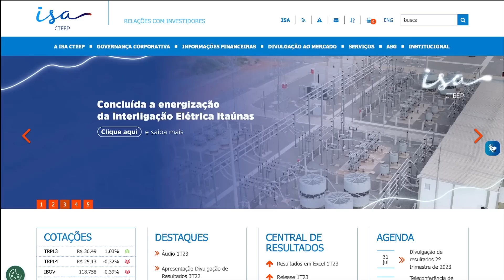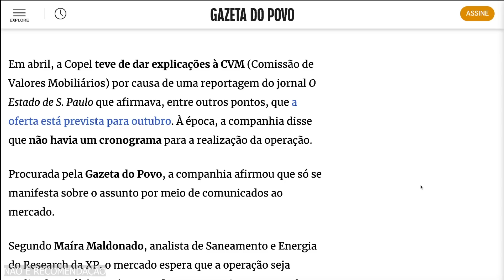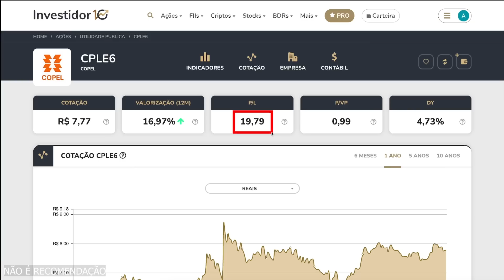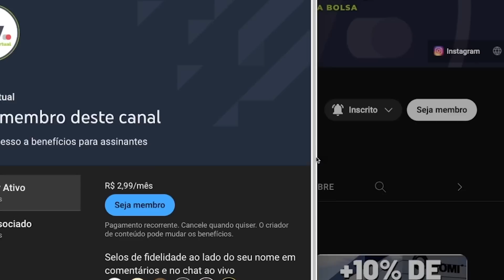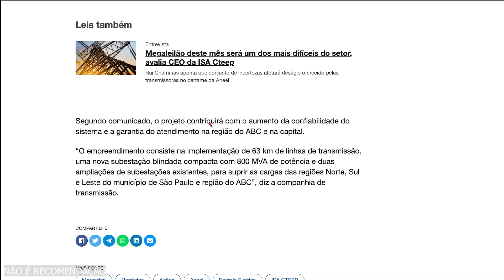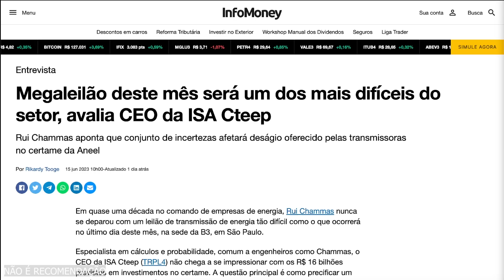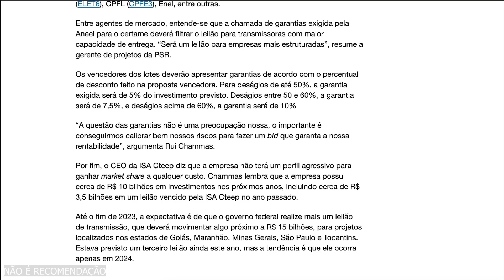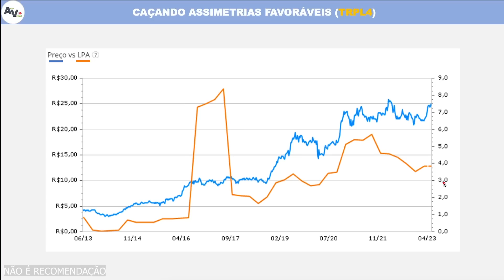🚀 COPEL e ISA CTEEP: Cotações SEMPRE seguem os LUCROS? O Impacto da Privatização e Mega Projeto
Mergulhe conosco na análise de duas empresas de energia que estão movimentando o mercado: COPEL (CPLE3 CPLE6) e ISA CTEEP (TRPL3 TRPL4). Este vídeo vai responder uma pergunta crucial para os investidores: as cotações sempre seguem os lucros?

Discutiremos a influência dos grandes eventos corporativos - como a privatização da COPEL e o mega projeto da ISA CTEEP - na performance das ações. Teremos também análises fundamentalista e técnica para cada uma delas, buscando identificar oportunidades de investimento. Quer saber se CPLE6 ou TRPL4 estão caras ou baratas? Também exploraremos isso em nossa busca por assimetrias no mercado.

🚀 Confira a AGENDA DO VÍDEO:
[00:00] Já Deixou seu LIKE para o Ativo Virtual?
[00:32] COPEL (CPLE3 CPLE6): Impacto da Privatização da Empresa
[03:17] Análise Fundamentalista de CPLE6
[05:20] CPLE6 está CARO ou BARATO? Caçando Assimetrias
[06:27] ALERTAS sobre a COPEL e sua privatização
[06:52] ISA CTEEP (TRPL3 TRPL4): MEGA Projeto
[09:31] ISA CTEEP (TRPL3 TRPL4): Grande Leilão de Transmissão e Desafios em 2023
[12:34] Análise Fundamentalista de TRPL4
[12:57] Análise Técnica de TRPL4
[13:51] TRPL4 está CARO ou BARATO? Caçando Assimetrias
[14:54] Agradecimento aos membros do Ativo Virtual

Fique atento a esses temas e se mantenha atualizado sobre o que está acontecendo no mercado financeiro.